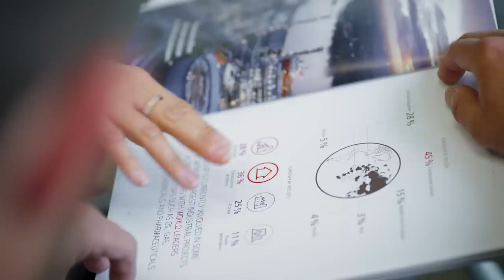Altrad Germany – Der Problemlöser für die Industrie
Die Altrad Germany ist ein Dienstleister für die Industrie und bedient Kunden im Bereich der Petro- und Chemieindustrie. In diesem Bereich fungiert man als Problemlöser und unterstützt Kunden auch beim Wechsel auf nachhaltige Alternativen. Die Mitarbeiter von Altrad sind dabei immer bestens geschützt, da die Sicherheit ein zentrales Anliegen des Unternehmens ist.

TBD Media ist eine internationale, zielgerichtet arbeitende Mediengruppe, die Unternehmen, Organisationen und Regierungen hilft, ihre Markenbotschaften auf eine direkte und menschliche Weise zu erzählen. Mit mehr als 30 Jahren Erfahrung in den Bereichen Marketing, Content-Erstellung, Videoproduktion und Publishing liefert unser Führungsteam seit 2015 Inhalte, die zum Nachdenken anregen.